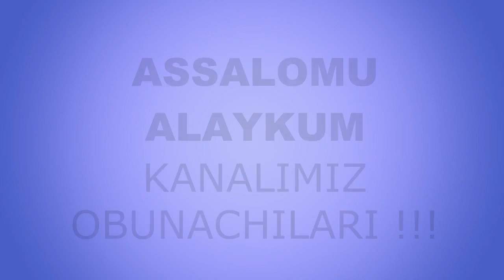Qarg'ish (1-qism) | Қарғиш (1-қисм)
Muallif: Tohir Malik